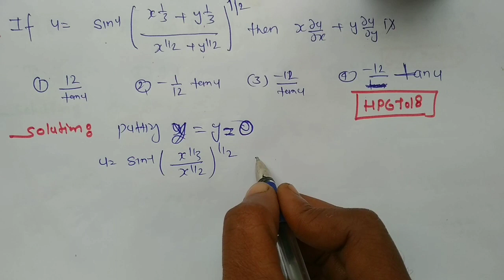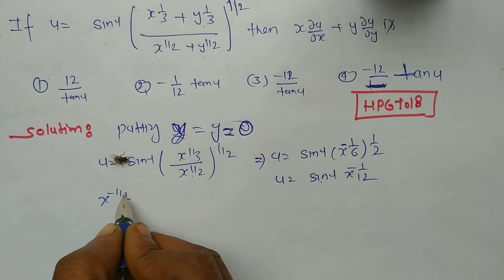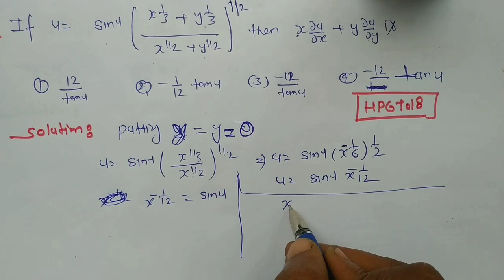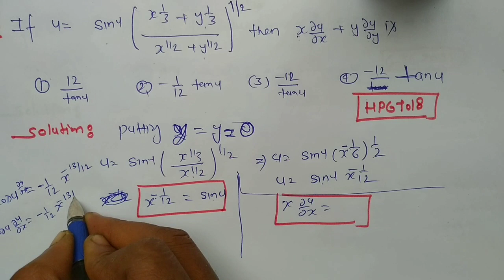euler's theorem|partial differentiation|trick for tgt/pgt/lt grade/gic|pg2024|lt grade 2024|| gic024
euler's theorem partial differentiation homogeneous function for lt grade maths and kvs tgt pgt maths and kvs tgt pgt maths and kvs tgt pgt maths and kvs tgt pgt maths Lt grade maths and kvs tgt pgt maths classes gic lecturer maths and dsssb tgt pgt maths Htet pgt maths and EMRS Htet pgt video highlights and umang maths academy by Suneel sir youtube channel free watch for thanks 🙏🙏🙏
euler's theorem partial differentiation for tgt pgt lt gradehomogeneous function for Htet pgt maths gicpartial differentiation engineering mathematicsEuler's theorem partial differentiation for gicEuler's theorem for homogeneous function for giclt grade maths classeslt grade maths paperlt grade maths preparationup lt grade maths paperup lt grade maths preparationtgt pgt maths online classesUp tgt pgt maths